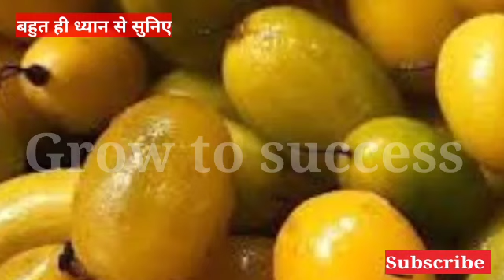नीम का यह फल कहीं मिल जाए तो छोड़ना मत | बागेश्वर धाम सरकार | Vastu Shastra